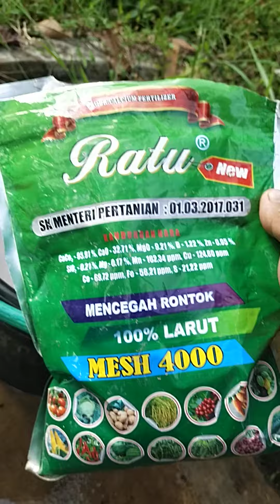Pengaplikasian Pupuk Calcium Ratu dan Pupuk Ponska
Pengaplikasian Pupuk Calcium Ratu dan Pupuk Ponska sangat bermanfaat untuk semua jenis tanaman